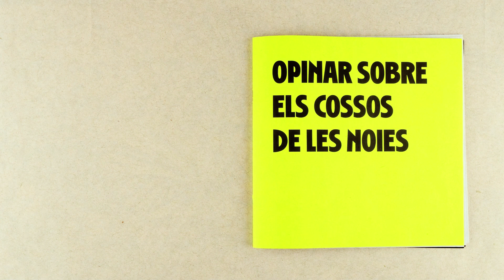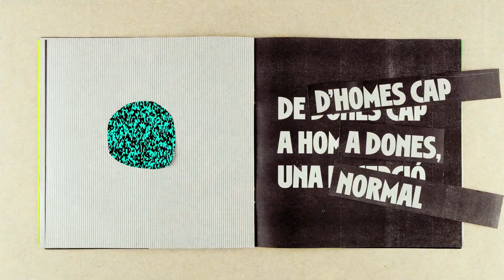✋ Trenca amb la norma - Opinar sobre els cossos de les noies és violència sexual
🗣️ Opinar sobre els cossos de les noies és violència sexual.
✋ Trenca amb la norma, trenca amb les violències sexuals.
⛔ Si no les atures, malamente.